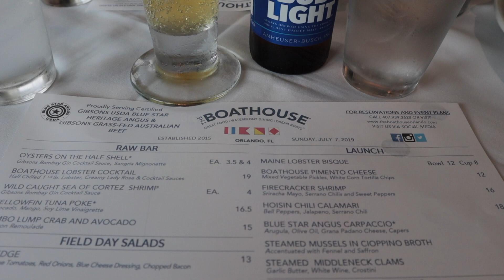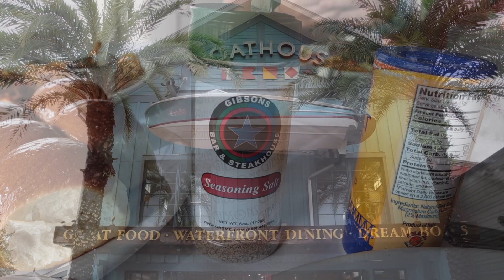The Boathouse Restaurant at Disney Springs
We dine at the Boathouse Restaurant at Disney Springs at Walt DisneyWorld Florida and tell you all about our experience.